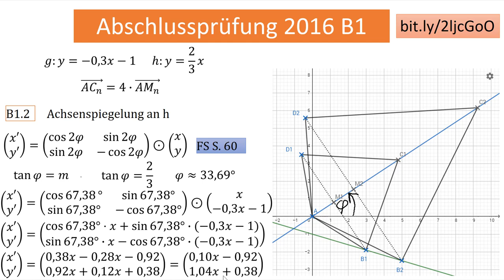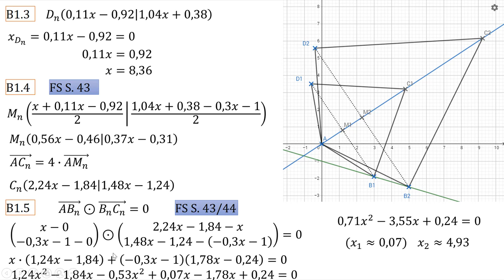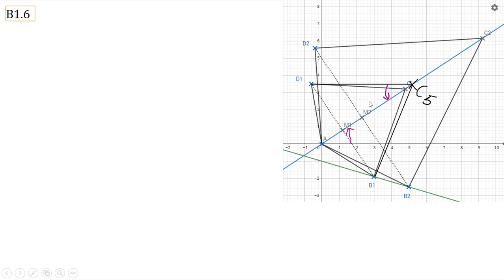AP (I) 2016 B1 (Funktion)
Abschlussprüfung an bayerischen Realschulen im Zweig I. Funktion 2017 A3 (17 Punkte)